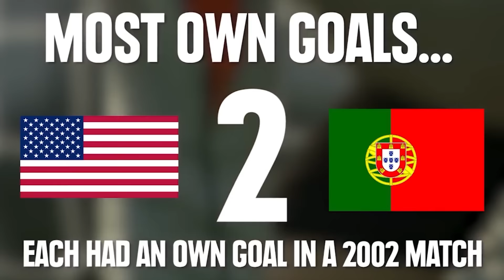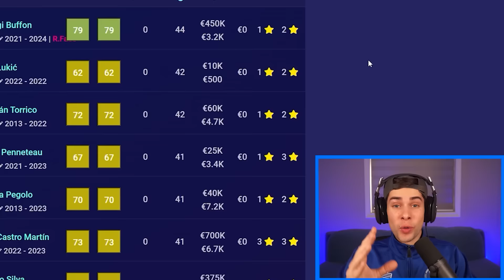I Broke Every World Cup Record!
Which football record will be beat this year?